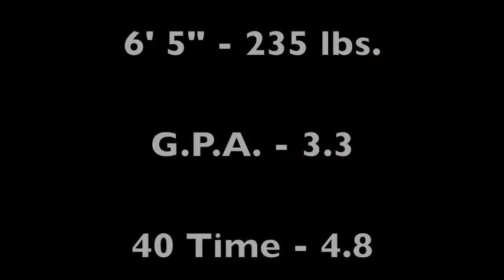Joey Negley #80 - Senior Receptions (Games 1-10)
1st Team All Region,
Tight / Defensive End,
Class of 2011,
Forsyth Central High School